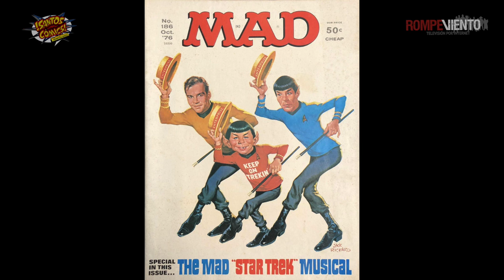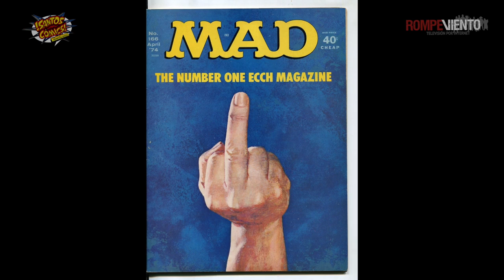Adiós a Mad Magazine tras 67 años de sátira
Hoy la nave de la imaginación nos lleva a celebrar el legado de la revista "Mad", que el próximo mes de octubre, después de 67 años de hacer sátira y humor con la cultura pop, desde política, cine y televisión, dejará de presentar material nuevo.
¡Conéctate con Martín Arceo en Santos Cómics!